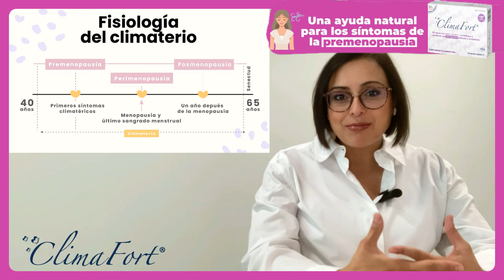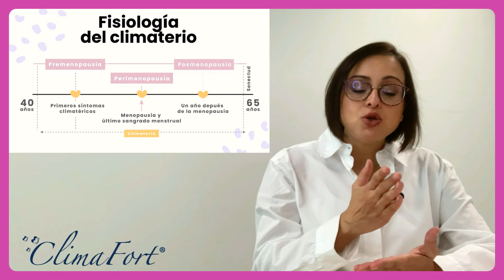PREmenopausia, PERImenopausia, menopausia y POSmenopausia 👩⏸️ ¿En qué se diferencian?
Natalia Hernández, dietista-nutricionista del departamento técnico de Laboratorios NIAM, explica cuáles son las fases del climaterio y en qué se diferencian la PREmenopausia, PERImenopausia, menopausia y POSmenopausia.

🍽️ ¿Necesitas una DIETA para adelgazar en la PREMENOPAUSIA?